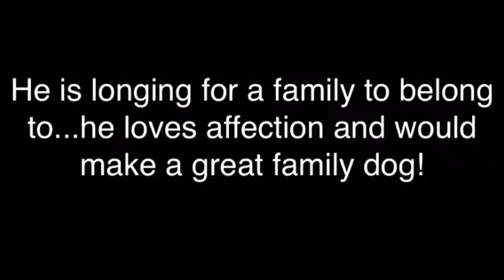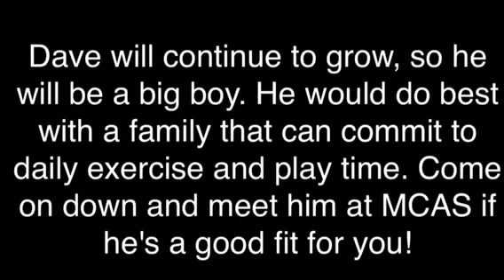** ADOPTED**Dave is a handsome 8mth old Lab Mix that is playful and charming!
Dave, 8 mth old Lab Mix